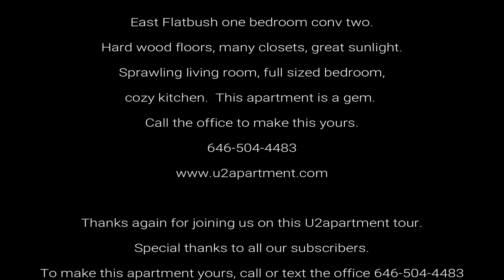Inside New York: East Flatbush 1 bedroom U2apartment tour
$1,700 Monthly rent

East Flatbush one bedroom conv two.
Hard wood floors, many closets, great sunlight.
Sprawling living room, full sized bedroom,
cozy kitchen.  This apartment is a gem.
Call the office to make this yours.

Thanks again for joining us on this U2apartment tour.
Our land lords need to know what you think of their apartments.

Sincerely:  U2apartment.